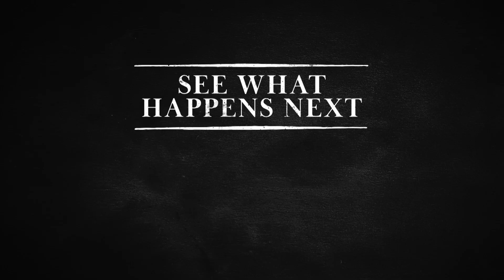Chevalier Extended Preview (2023) | Vudu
Check out an Extended Clip for Chevalier starring Kelvin Harrison!

Starring: Kelvin Harrison Jr., Lucy Boynton, Samara Weaving
Directed By: Stephen Williams
Synopsis: The illegitimate son of an African slave and a French plantation owner, Joseph Bologne rises to improbable heights in French society as a celebrated violinist-composer and fencer, complete with a love affair and falling out with Marie Antoinette.